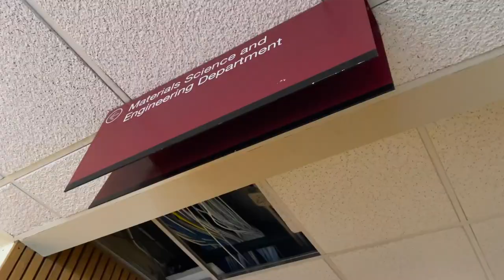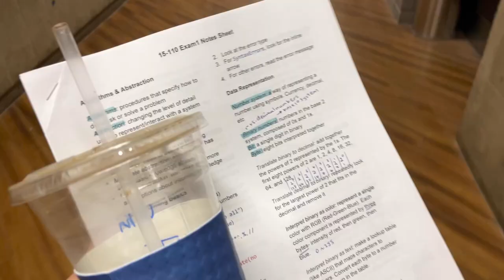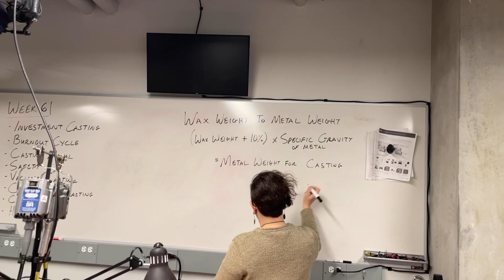A Day in the Life: Jessica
Jessica, an undergraduate student in materials science and engineering, shares a day in her life as a student at Carnegie Mellon University's College of Engineering.